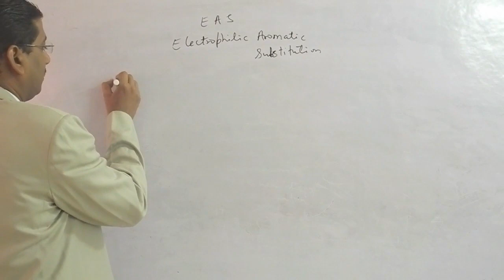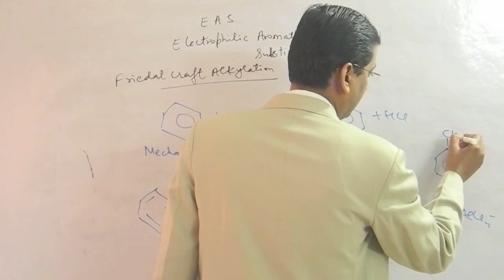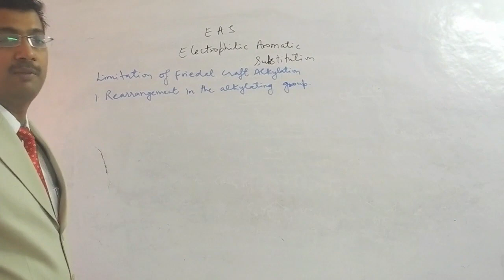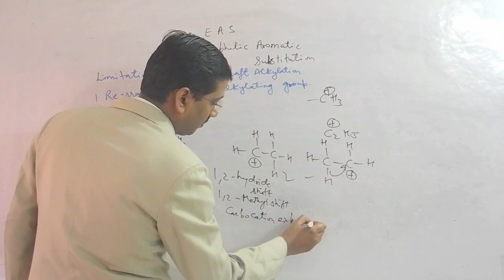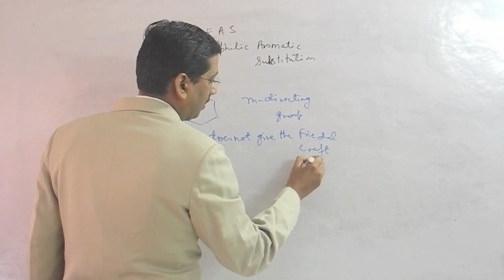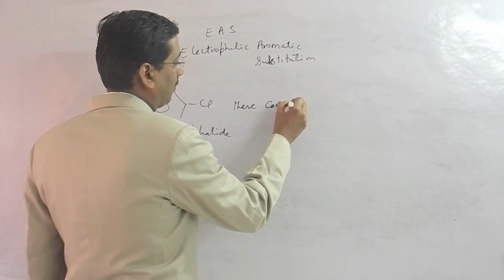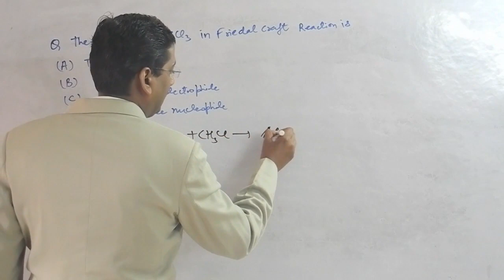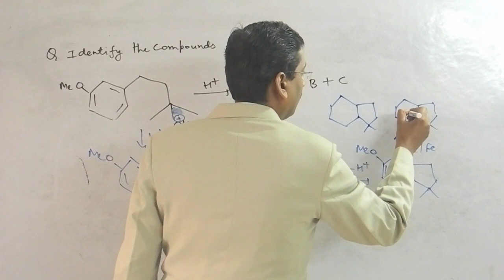Friedal Craft Alkylation in Electrophilic Aromatic Substitution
The Friedel–Crafts reactions are a set of reactions developed by Charles Friedel and James Crafts in 1877 to attach substituents to an aromatic ring.[1] There are two main types of Friedel–Crafts reactions: alkylation reactions and acylation reactions. Both proceed by electrophilic aromatic substitution

Friedel–Crafts alkylation involves the alkylation of an aromatic ring with an alkyl halide using a strong Lewis acid catalyst. With anhydrous ferric chloride as a catalyst, the alkyl group attaches at the former site of the chloride ion

This reaction has one big disadvantage, namely that the product is more nucleophilic than the reactant due to the electron donating alkyl-chain. Therefore, another hydrogen is substituted with an alkyl-chain, which leads to overalkylation of the molecule. Also, if the chloride is not on a tertiary carbon or secondary carbon, carbocation rearrangement reaction will occur. This reactivity is due to the relative stability of the tertiary and secondary carbocation over the primary carbocations